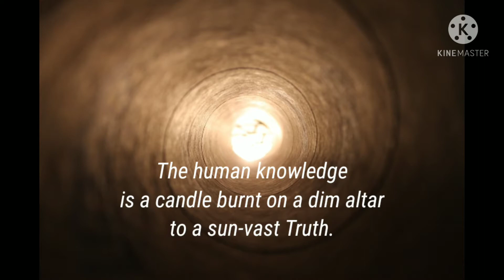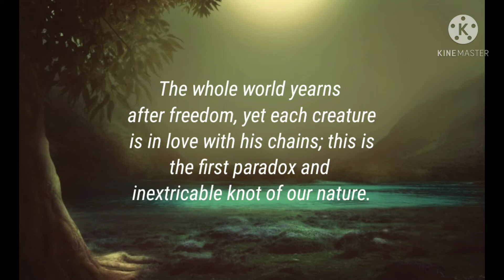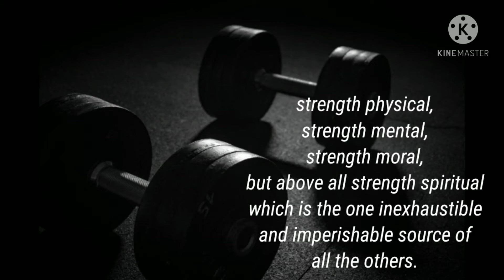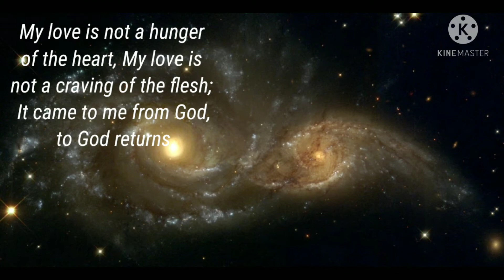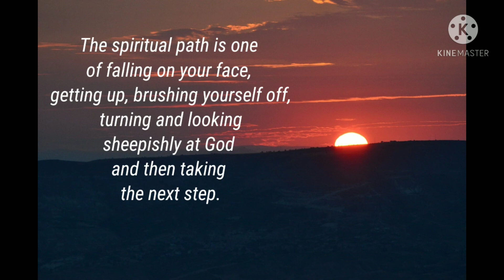Power Quotes By Sri Aurobindo ✨❤️✨brainyquote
Images and Music from Pixabay